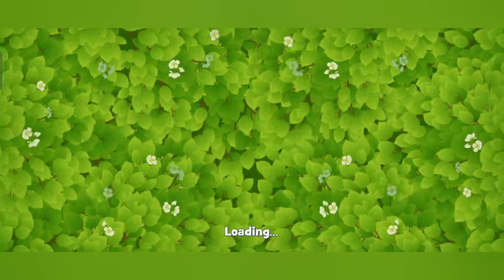I PAY NOT TO LOSE A LEVEL..! GARDENSCAPES LEVEL 1163-1170||EBRAHIM GAMES